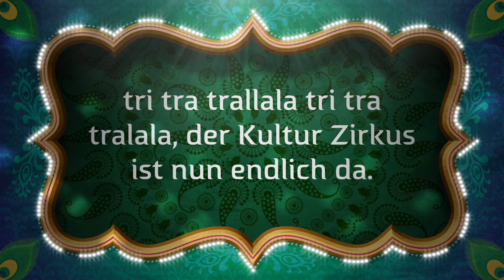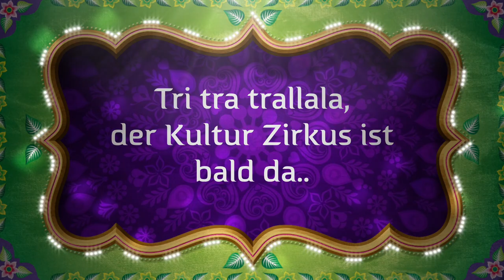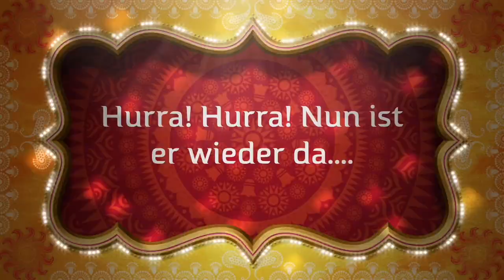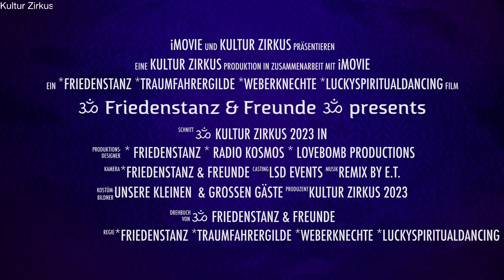[Trailer] KULTUR ZIRKUS 2023 | 17.06.2023 | Wilhelm-Külz-Park Leipzig | powered by RADIO KOSMOS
[Trailer] KULTUR ZIRKUS 2023 Leipzig | 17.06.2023 | powered by RADIO KOSMOS
im Wilhelm-Külz-Park Leipzig

Wenn man in der Wohnung sitzt und vor langer Weile schwitzt...
vor dem Fenster lacht der Sonnenschein, Jaaa... da möchte' man draußen sein. Ist die Glotze endlich aus, geh'n die Menschen froh aus dem Haus...
und es ruft der Friedenstanz  und seine Freunde euch her:
Pack die Spielsachen ein, nimm dein kleines Schwesterlein...
und dann nischt wie ab in's Grüne!

Ja, wir radeln wie der Wind zum Wilhelm Külz Park ganz geschwind...
und dann sind wir beim Kultur Zirkus  Wir rufen uns den Kultur Zirkus herbei,
wir machen manche Spielerei. Und wir freuen uns auf die Party gemeinsam mit euch!

Der Friedenstanz und seine Freunde

ॐ Lucky Spiritual Dancing Crew
ॐ Traumfahrergilde
ॐ Weberknechte
ॐ Radio Kosmos
ॐ LSD-Events
ॐ Lovebomb Productions Germeny
ॐ Hüpfburg Paradies
ॐ BuJu Decoration
ॐ Reality on Tour
ॐ We Are Underground Artists

präsentieren:
KULTUR ZIRKUS 2023
im Wilhelm-Külz-Park Leipzig
17. Juni 2023, 10:00-22:00 Uhr
Freier Eintritt für Alle! (Kein Eintritt)

Tri tra trallala tri tra trallala, der Kultur Zirkus ist bald da...

Wir möchten, dass jeder die Möglichkeit hat, an dem Kultur Zirkus teilzunehmen  Somit ist das Ganze für euch Kostenfrei (Kein Eintritt). Gerne freuen wir uns aber, wenn ihr in den Manegen bei den Artisten/in eine kleine Spende übrig habt. Damit der Kultur Zirkus auch kostenfrei bleibt, und wir das auch wiederholen können, gibt es ein paar ganz leichte Grundregeln, die für jeden gleich sind. Denn mit unseren 7 Regeln darfst du über unsere Brücke gehen

1. ॐ Bitte achtet auf die Natur.
2. ॐ Bitte nutzt vor Ort die extra aufgestellten Toiletten und Pissoirs.
3. ॐ Bitte schmeißt euren Müll in die dafür vorgesehen Müllsäcke oder Eimer.
4. ॐ Bitte Keine Waffen, Messer, Alkohol, Drogen, Gewalt sowie Beleidigungen, Unterdrückungen, Mobbing oder ähnliches.
5. ॐ Bitte achtet auf die Ausstellungsstücke, Dekorationen und Kunstwerken, die von verschiedenen Künstlern mit viel Zeit und Energie erschaffen wurden, in ihrer Freizeit. Außerdem bitten wir euch, mit allen Materialien, Instrumenten, Bastelzubehör an den Ständen, Manegen sowie bei Spiel einen respektvollen Umgang walten zu lassen und auch alles zurück zu geben. Wir wollen ja nicht, dass was kaputt geht oder verschwindet. Wenn ihr was bastelt könnt ihr das natürlich mitnehmen. Gerne könnt ihr auch die Künstler fragen, ob sie ihre Kunstwerke auch verkaufen.
6. ॐ Bitte nutzt die vor Ort ausgewiesene gemütlich eingerichtete Rauchermanege (Natürlich ist dieser Bereich nur für Personen ab 18 Jahre) Also achtet bitte darauf, dass dieser Bereich frei von Kindern oder auch Jungendlichen bleibt.
7. ॐ Bitte habt Spass und geniesst die Zeit! Habt bitte dafür Verständnis und respektiert, dass es auf dem Kultur Zirkus kein Fleisch zu kaufen gibt.

Natürlich werden wir sowie unsere Sicherheitscrew auf euch und den Kultur Zirkus achten. Den Anweisungen des Sicherheitsteams und auch der Manegen Artists ist immer Folge zu leisten, da sie für eure und unsere Sicherheit da sind. Außerdem achtet und respektiert bitte alle die 7 Gebote und setzt diese zu jeder Zeit bei euch und in eurer Umgebung um, damit wir alle gemeinsam einen tollen Kultur Zirkus erleben können.